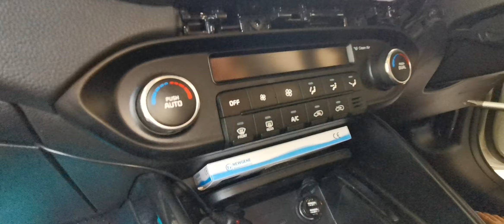HOW TO REMOVE RADIO PLAYER OF KIA CARENS 2022 2023